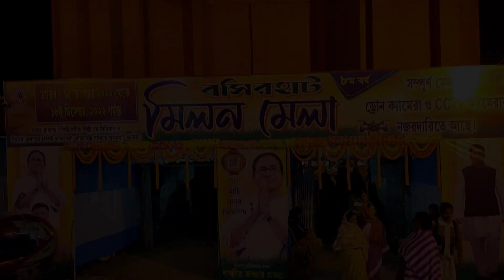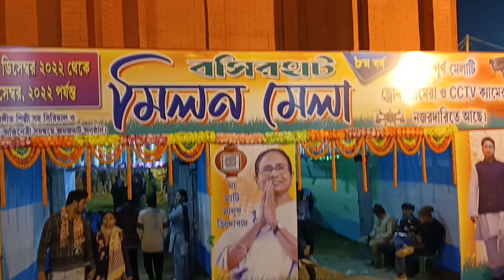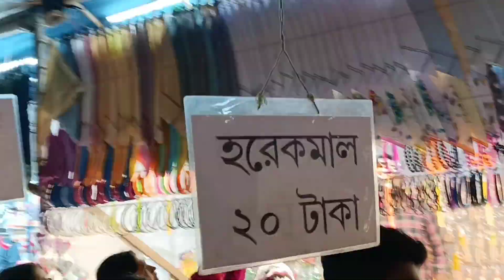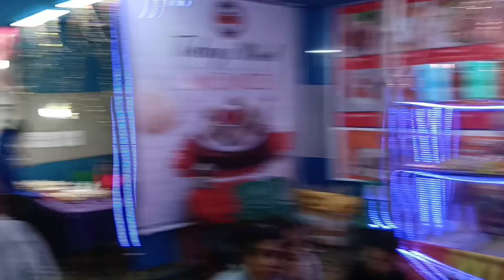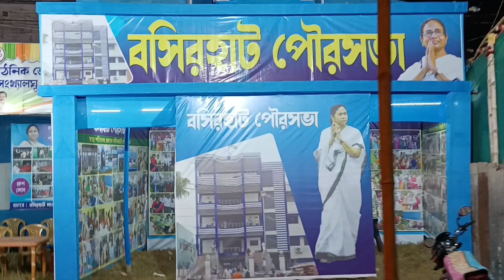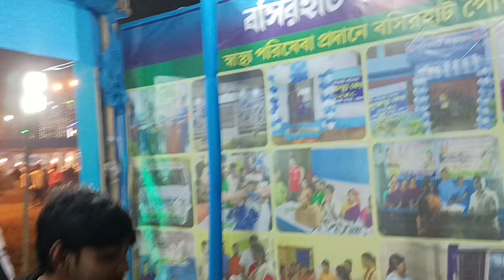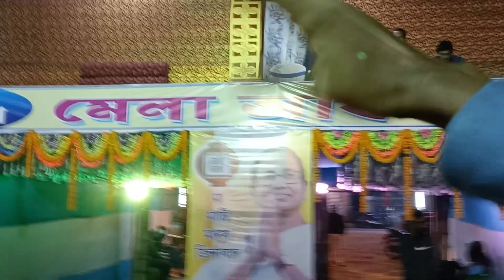Basirhat milon mala 2022 / বসিরহাট মিলন মেলা ২০২২ / BASIRHAT MALA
বসিরহাট মিলন মেলা শোনা যায় নাকি বসিরহাটের মধ্যে সবথেকে বড় মেলা হচ্ছে এটি

বসিরহাট মিলন মেলা মেলা শুরু ৭ ডিসেম্বর থেকে ১৮ ডিসেম্বর পর্যন্ত
এবং প্রতিদিন মেলায় থাকছে চলচিত্র এবং অন্যান্য গায়ক গায়িকা

৮ ডিসেম্বর আছে আরিয়া সিং
১০ ডিসেম্বর মন ফাগুনের পিউ
১১ ডিসেম্বর আলতাফড়িং এর ফড়িং